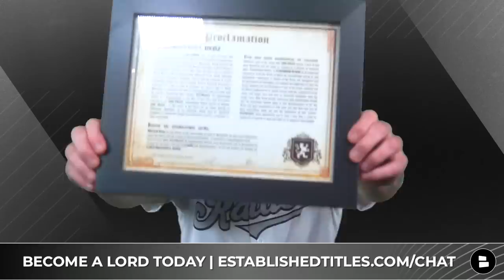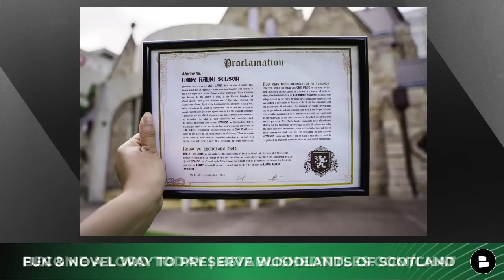Sidney Jones To Las Vegas? Raiders Sign Malik Turner, Raiders Injury Report Ft. Darren Waller & Carr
Raiders sign Malik Turner & place Myron Tagovailoa-Amos on practice squad-injured list. Raiders rumors on Sidney Jones and Pharoh Cooper + Raiders injury news coming at you before the Raiders Week 9 game against the Jaguars. The first 200 people purchasing a title pack using my link will effectively be next to my plot, within a few minutes of walking distance. Depending on how many of you want to become a Lord or a Lady, we can build our little RAIDER NATION. RIP Ray Guy!

Raiders Rumors & Injury News on:
- Sidney Jones
- Pharoh Cooper
- Davante Adams
- Derek Carr
- Divine Deablo
- Neil Farrell Jr.
- Mack Hollins
- Darren Waller
- Sam Webb
- John Simpson
- Trent Sieg

Raiders Report Injury Report news:
“WR Davante Adams returned to full practice on Thursday after being limited since last Friday due to illness. Also returning to full participation was CB Sam Webb (hamstring/back). LB Divine Deablo (back/wrist) was upgraded to limited participation, while DT Neil Farrell Jr. (knee), WR Mack Hollins (heel) and TE Darren Waller (hamstring) were all limited for the second day in a row. G John Simpson and LS Trent Sieg were both added to the report with ankle injuries, but both were full participants in practice.”

- Raiders Rumors: Derek Carr On The HOT SEAT, Mark Davis Talks Josh McDaniels Future & Draft A QB?

Raiders YouTube channels like Las Vegas Raiders Rundown w/ WiFi Willie, Las Vegas Raiders Network, Samoan Raider, Raider Cody, Raider Honcho, Graphk Raider, ESPN, NBC Sports but still need more Raiders news and rumors

Las Vegas Raiders highlights and lowlights on Facebook can be found